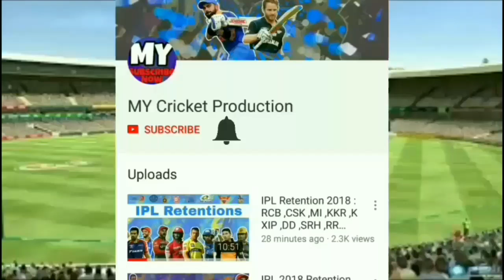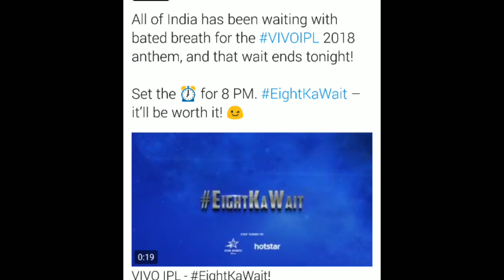IPL 2018 Anthem & Theme Song Update | IPL 11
Watch the full update on IPL 2018 theme song and Anthem.